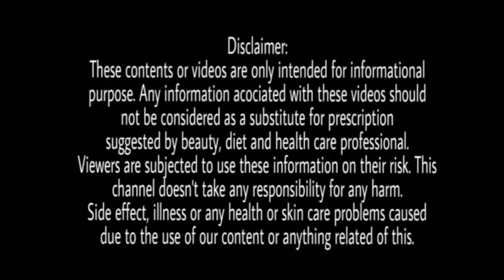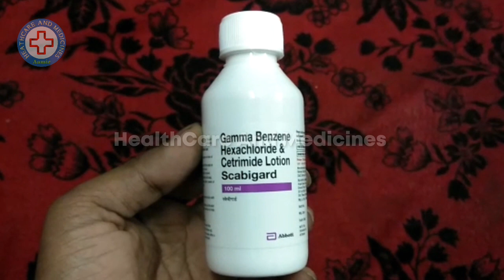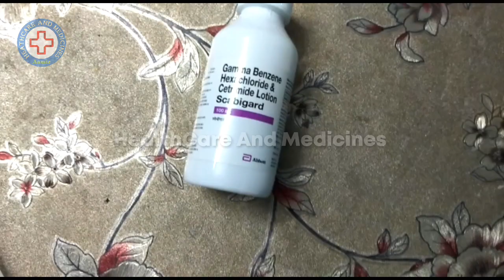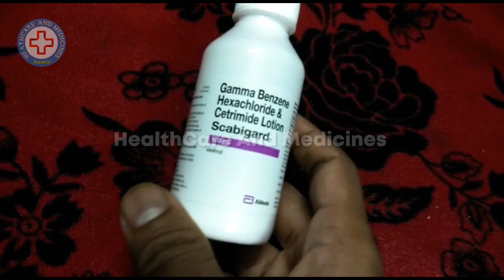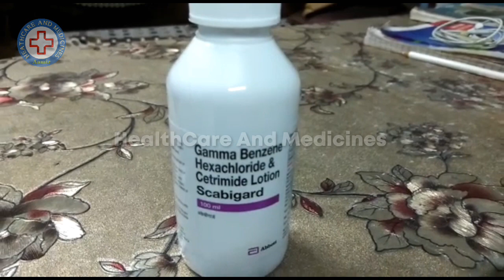Scabigard Lotion Uses | Scabies Treatment In Hindi | दाद खाज खुजली की दवा | Eczema Treatment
Scabigard Lotion Uses | Scabies Treatment In Hindi | दाद खाज खुजली की दवा | Eczema Treatment In Hindi By Healthcare And Medicines

About Video:
iss video me aapko Scabigard Lotion ka sahi upyog kaise karna hai aur Scabigard Lotion Ke kya kya Fayde hain..
Jo log Ise Istemal karte Hai Scabigard Lotion use kar rahe hai unhi ke liye ye video hai..
Scabigard lotion bahut hi achhi Lotion hai agar iska sahi jankari hai to aur is video me aapko Scabigard Lotion ki jankari ke sath iske ingredients ki bhi jankari milegi..
kya Scabigard Lotion Achhi Dawa hai, Kya Scabigard Lotion Skin Infections Ko Theek Karta Hai ya phir daad khaaj khujli ke liye ise istemal karna Chahiye..
Dosto iss video me aapko Scabigard Lotion Skin Par Lagane Par Kya Fayde Aur Nuksan Ho sakte Hai Ye Jaanne Ko Milega, iss video me aapko Scabigard Lotion ke ingredients. Scabigard Lotion ke upyog, Scabigard Lotion kya hai. Scabigard Lotion kyun use Karna Hai ye kitna asardar hai Skin Ke Liye, kisliye Scabigard Lotion istemal Karna chahiye aur Scabigard Lotion Ke side effects Kya Hai..
dosto Scabigard Lotion ki aur jyada jankari ke liye ye video ko end tak jaroor dekhein, Ummeeed Karta Hoon Aapko Ye Video Pasand Aayega..

Query About This Video:
(1) Scabigard Lotion Uses In Hindi
(2) Scabies Treatment In Hindi
(3) दाद खाज खुजली की दवा
(4) Lindane Lotion USP
(5) Scabigard Lotion Kaise Lagaye
(6) Benzyl Benzoate Application IP
(7) Khujli Ka Lotion
(8) Permethrin Lotion
(9) Gamma Benzene Hexachloride Lotion And Cetrimide Lotion Uses In Hindi
(10) Khujli Ki Dawa
(11) Nochni Ka Dawa
(12) खुजली की छुट्टी
(13) Scabigard Lotion How To Apply
(14) How To Use Scabigard Lotion
(15) Ringworm Treatment In Hindi
(16) Ringworm Infection
(17) scabigard लोशन हिंदी में उपयोग करता है
(18) Eczema Treatment In Hindi